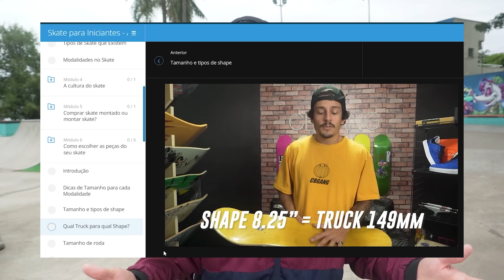O QUE APRENDER ANTES DO OLLIE - Skate Para Iniciantes - SKTBR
Nesse episódio de Skate Para Iniciantes a gente mostra alguns exercícios importantes pra ter na base antes de tentar aprender o Ollie. O Ollie é a principal manobra do skate, que abre as possibilidades pra praticamente todas as outras manobras. Mas é importante estar bem confortável em cima do skate antes de tentar aprender o Ollie.